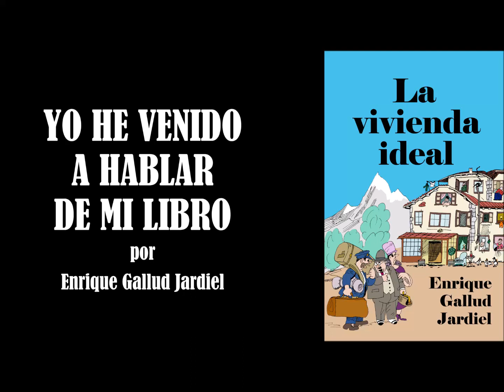Sobre LA VIVIENDA IDEAL - Enrique Gallud Jardiel